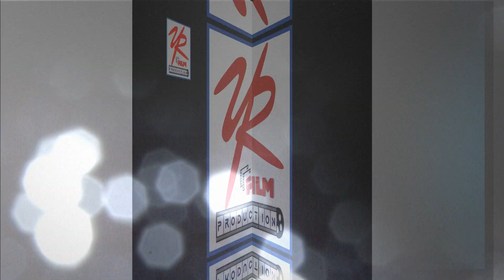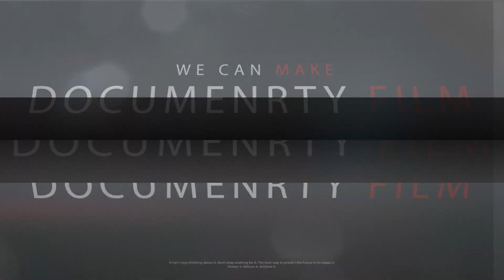प्रेमाचं आभाळ love । Dr. Anant Raut | Ypm Indian Kranti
YPM INDIAN KRANTI

This is the first time in Marathwada that it has started for us

YR FILM 🎬PRODUCTION🎥

 SERVICES

1.  Advertisement
2. Documenrty Film
3. Short film
4. Flim
5. Editing studio
6. VFX and Animation Designing
7. Croma Room
8. Live Program studio
9. Weding shoot
10. Audio Recording studio
11. VFX shoot
12. Cinematographers (Dop)
13. Artists provide
14. Singer provide
15. Director's 16. Assistant director
17. Actors provider
 18. Scriptwriter
19. Screenplay writer
20. Flim mekers
21. All Project Equbments

लोकअपेक्षा न्यूज स्टुडिओ.